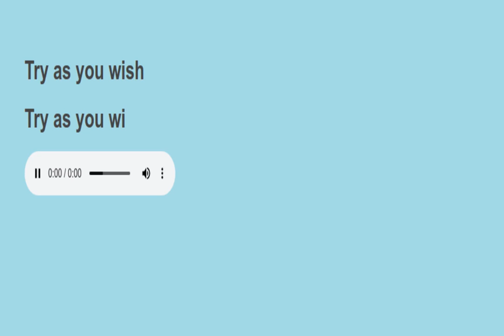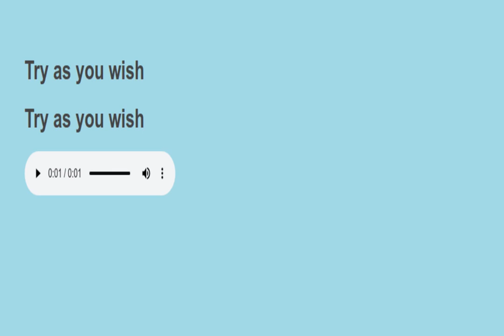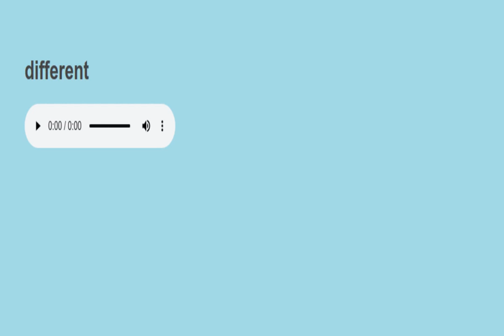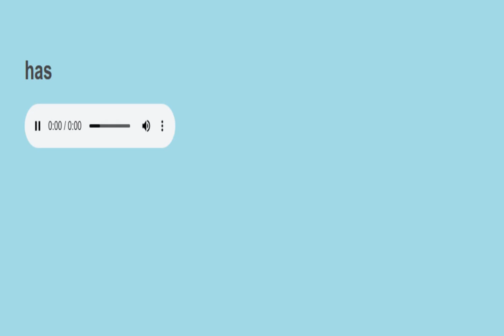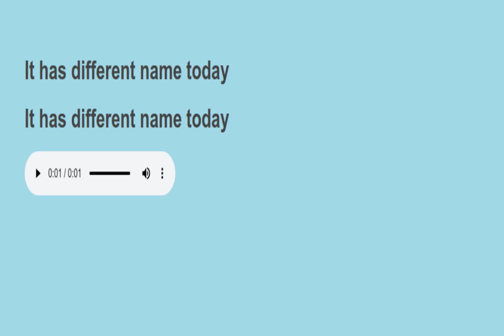Sight sentences reading practice 623